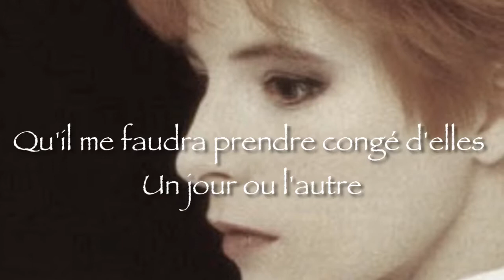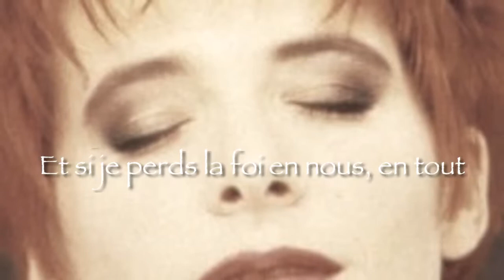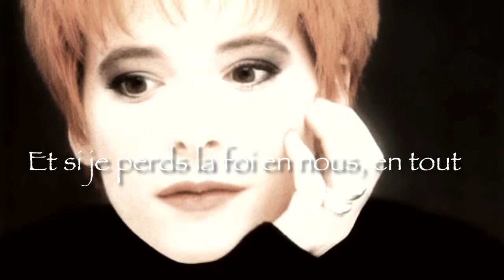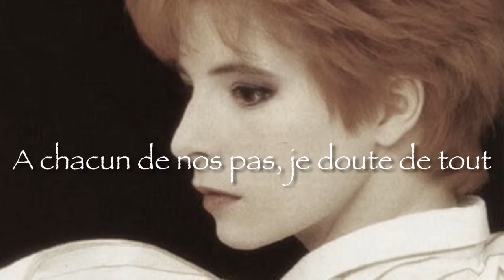Mylène Farmer - Nous Souviendrons nous + Lyrics